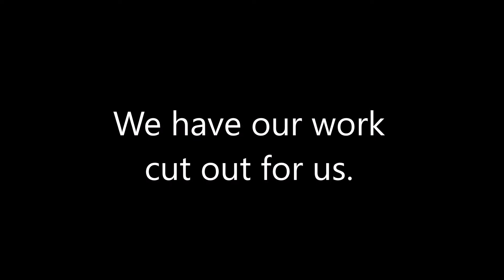The Menace Continues! St Louis Planned Parenthood Sends 62nd Woman to Hospital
Nov. 2, 2016: The Planned Parenthood abortion facility in St. Louis, MO, sends another woman to the hospital for the 62nd time in 7 years.